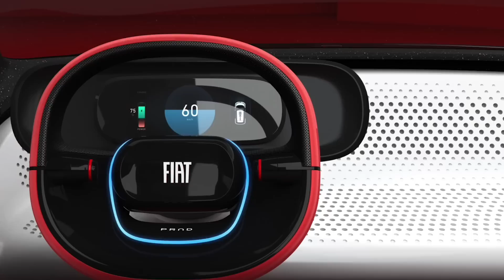Could This Concept Car From FIAT Revolutionize The Way We Build Electric Cars?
There are generally two types of concept cars made by automakers: Those which look conventional enough (and functional enough) to be pre-production prototypes; and those which look so outlandish that it's unlikely they will ever see the dealer forecourt as a production car in their current form.

The Fiat Centoventi electric concept -- which debuted last week at the Geneva Motor Show -- certainly fell into the latter group thanks to its futuristic, minimalist interior and its user-customizable exterior.

But this week we learned that Fiat Chrysler is readying a next-generation electric-only Fiat 500 which will feature some of the Centoventi's ideas. And we think there's only one that's worth transferring: its modular battery pack.

Is Fiat Chrysler about to become the first automaker to produce an electric car with a modular battery pack you can easily expand for long-distance trips?